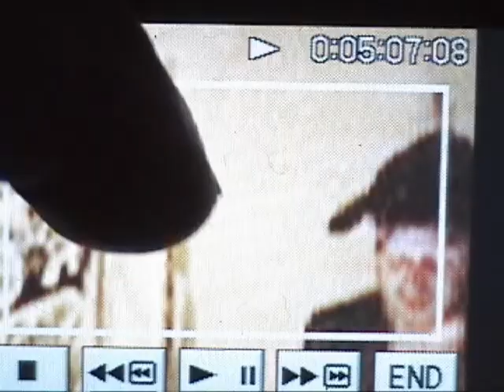knock knock momento mori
homage to samuel beckett and the absurd